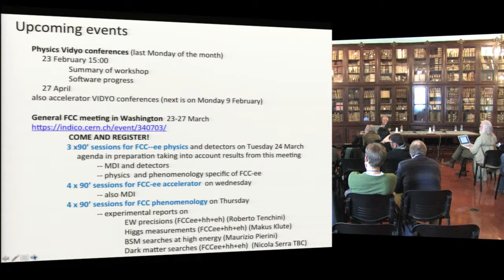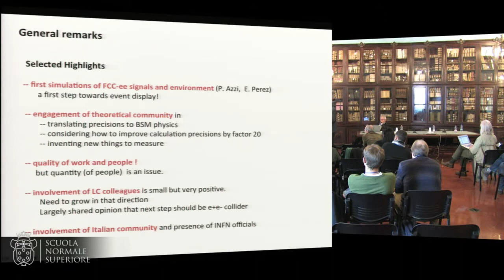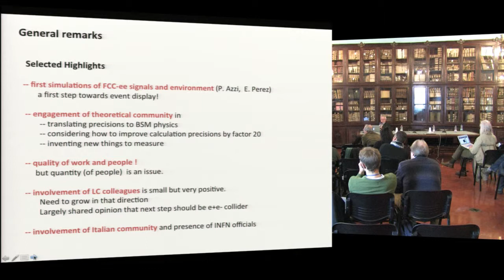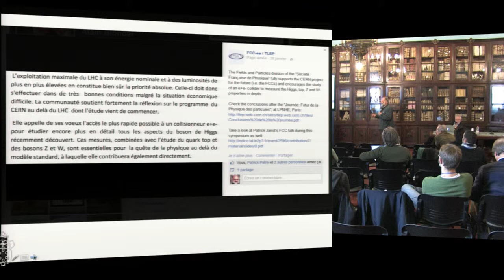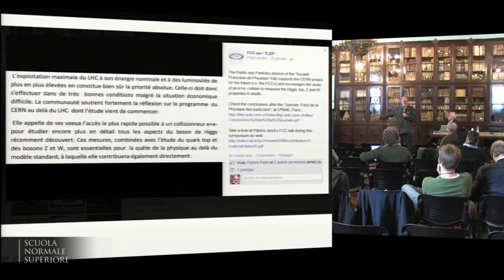Alain Blondel, 9th FCC-ee Physics Workshop - Tuesday, 5 February 2015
Wrap-up
Alain Blondel